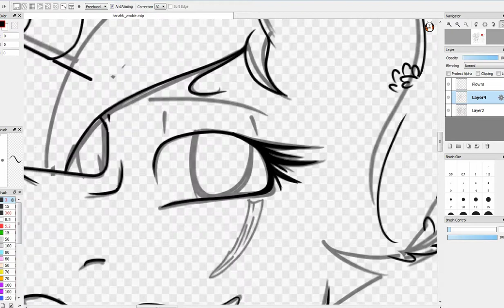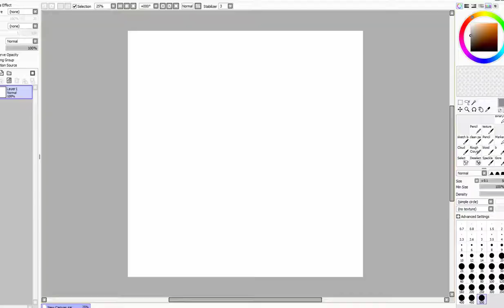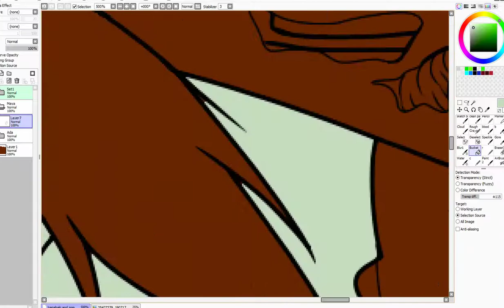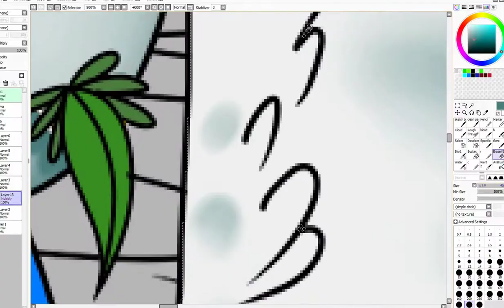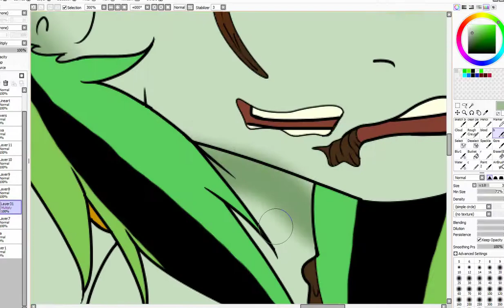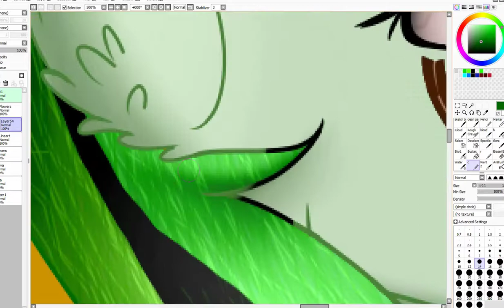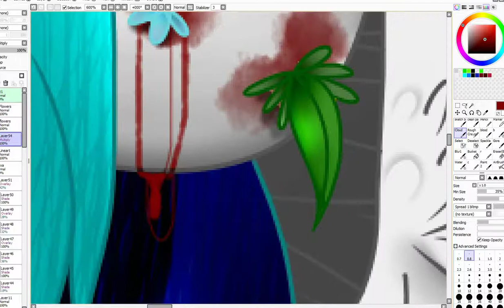Hanahaki disease and Zombie :SpeedArt: Goretober 9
!!WARNING - GORE,BLOOD!!

4 hours of work

I'm back finally!

Today its October! And I will do goretober again...but not everyday sadly

Follow me to see new videos, etc.
Used music